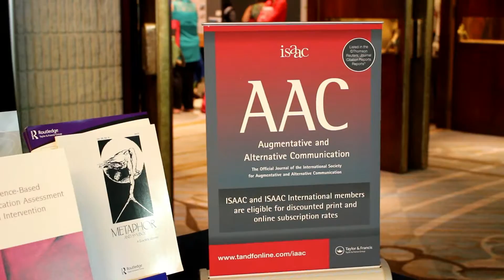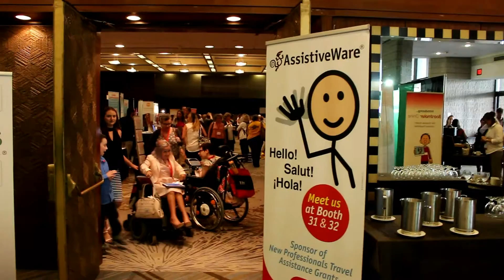ISAAC Conference 2016 - Hi ISAAC!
Sights and sounds at ISAAC Conference 2016
ISAAC's 17th Biennial Conference was held on August 6 - 13, 2016, in Toronto, Canada.Conference attendees appearing in these videos provided their permission as part of an acknowledgement signed during the registration process, which noted that with respect to current privacy legislation in the Province of Ontario, the conference venue is considered as a public space during ISAAC 2016. Please note that captioning for this video is currently under review.

Videography Team:  Maddie Henderson / Robert Stonehouse
Background Score: Moon Milne